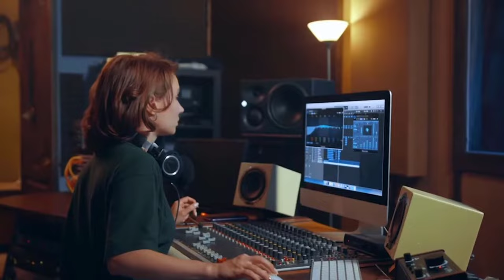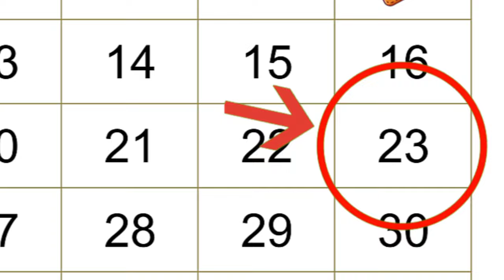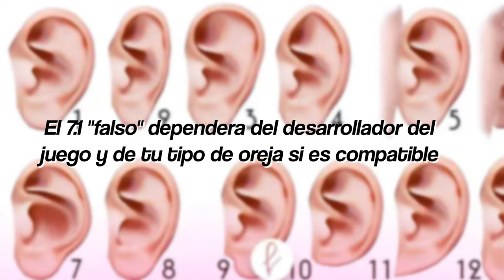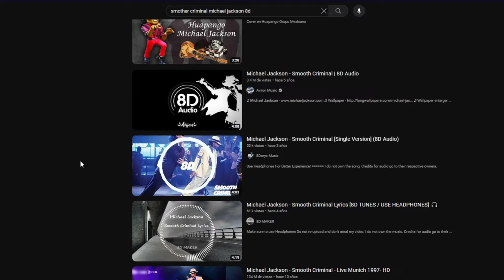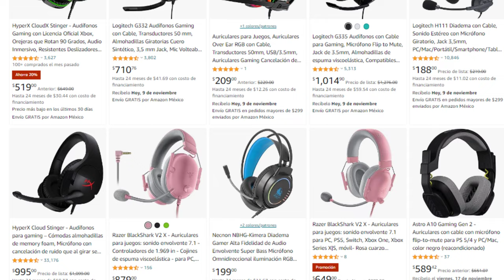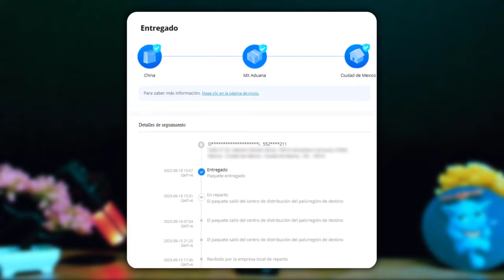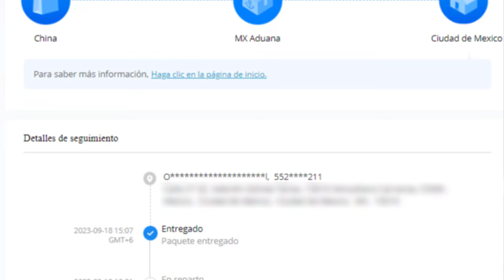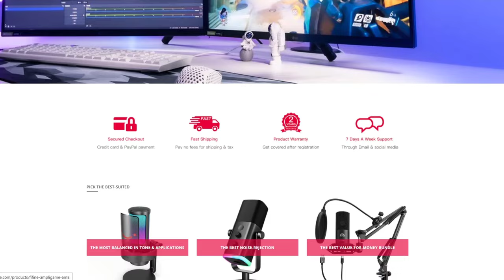MEJORES AUDÍFONOS CALIDAD PRECIO PARA TU JUEGO 🙀🔥 FIFINE AMPLIGAME H9